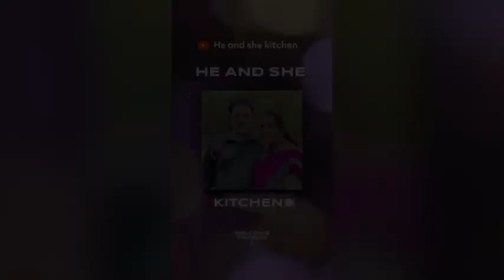Mohan-thal banane ka sabse aasan tarika | Moong-thal recipe | Besan ki barfi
Hello friends, aaj hum bana rahe h mohan-thal ya besan ki barfi ko ki bahut logo se banti nhi h or ban bhi jaaye to bahut hi hard banti h or khane m
Bhi wo swaad nhi aata jo ki baazar m
Banta h . Lekin agar aap meri recipe dekh kar banayenge toh aapka mohan thal bahut acha banega or ye meri guarantee h .khane m
Itna swadisth lagega ki aap ise baar baar banayenge . Isme hamne doodh ki malai se nikala hua mava use kiya h jo ki hamare ghar m
Bach hi jaata h . Aap zarur se ye recipe banaye or comment karke batae ki aapko recipe kesi lagi .